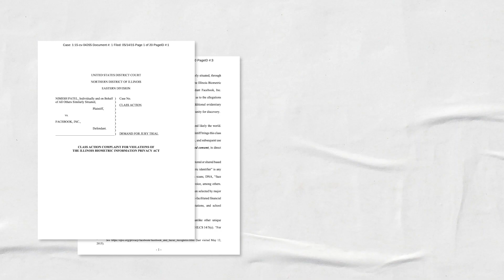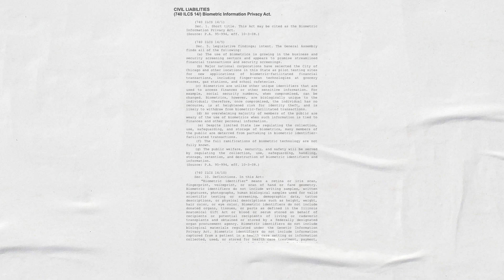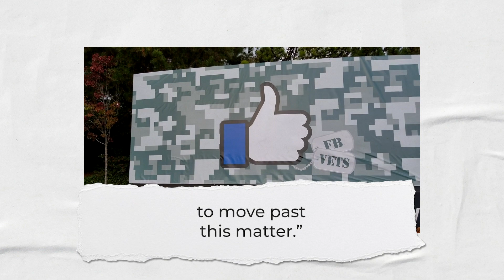Facial Recognition Technology is More Common Than You Think | NBCLX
Facial recognition software is more common than you think. If you have a Facebook account or a new iPhone, you may have interacted with the technology without even realizing it. Facebook was recently forced to settle a $550 million class-action lawsuit over its “tag suggestions” feature with some Illinois users who accused the company of violating a state biometric privacy law. The social platform has since disabled the feature, which would automatically scan faces in photos uploaded to the network and then suggest tagging the users it recognized.

Other tech companies are being forced to reconsider their forays into facial recognition as states like Illinois are strengthening their privacy laws. The Illinois law that stopped Facebook also has implications for tech products like Ring and Google Nest, as well as for cell phone makers like Apple and Google that have been integrating facial recognition into their products.

What do you think? Are you worried that tech companies are using data from your images without your knowledge?

Facial Recognition Technology is More Common Than You Think